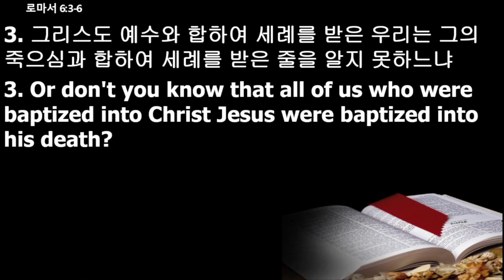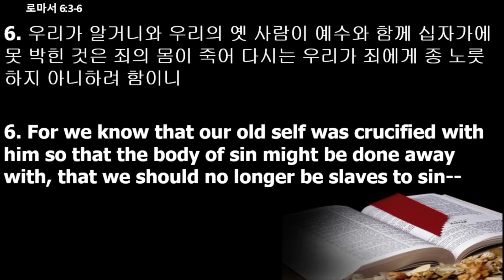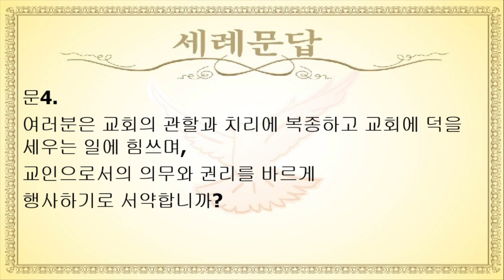2021년 4월 4일 부활주일 "오주완 입교, 박지영 김명희 세례"[하늘기쁨의교회]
하늘기쁨의교회 Heavenly Joyous Church
복음이 없는 자에게 복음을...
복음이 있는 자에게 사명을... 전하는 선교적 교회
오충성목사

예배안내
목요 Crying Out Worship 8:00(한권설교)
금요 영어예배 7:30
주일1부 예배 1:45
교육부 1:45
주일 2부 영어예배 4:00(현재 온라인 1:45)
주일 심야예배 "별이 빛나는 밤에 드리는 예배" "별밤예배" 저녁 8:00(요청시)